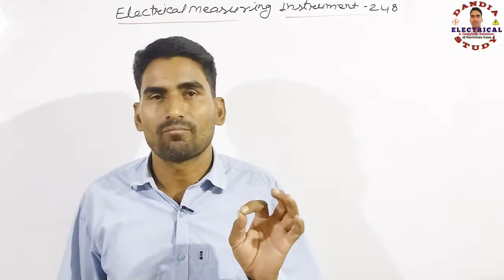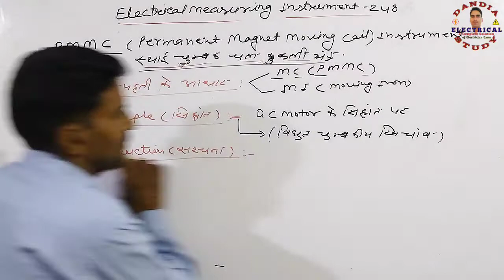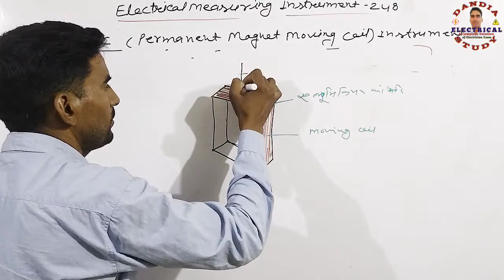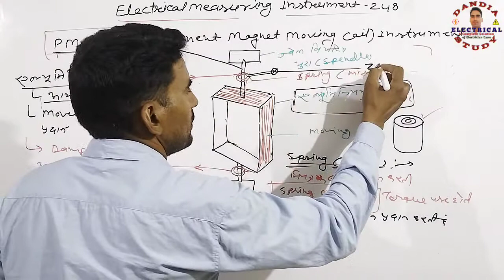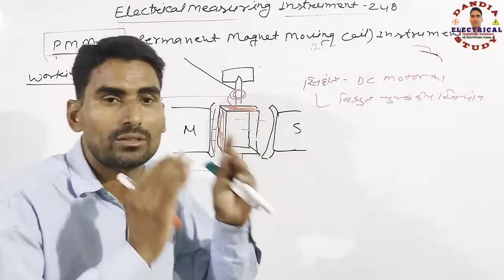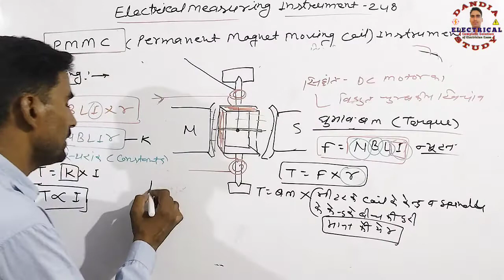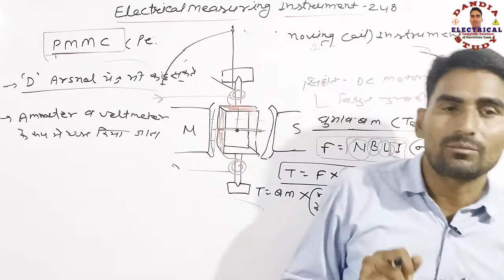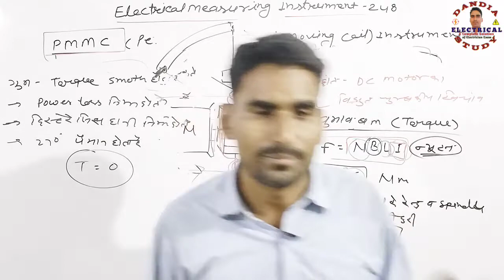Measuring Instrument-248| Moving Coil Instrument (PMMC) Full Explain | स्थाई चुम्बक चल कुण्डली यंत्र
Working Principle of Permanent Magnet Moving Coil Instrument | स्थाई चुम्बक चल कुण्डली यंत्र का कार्य सिद्धान्त , संरचना , मुख्य भाग , गुण , उपयोग ।